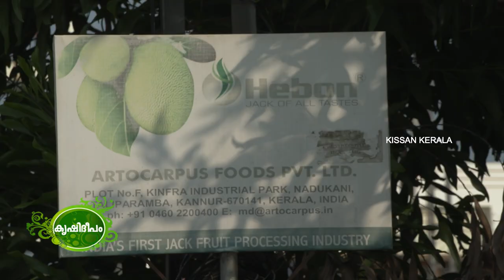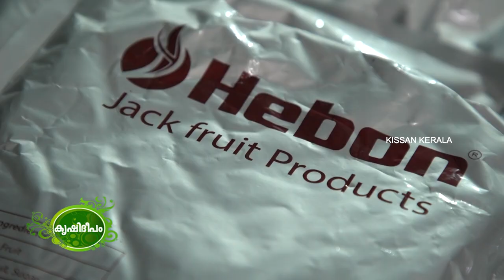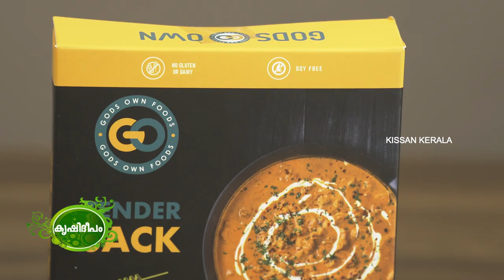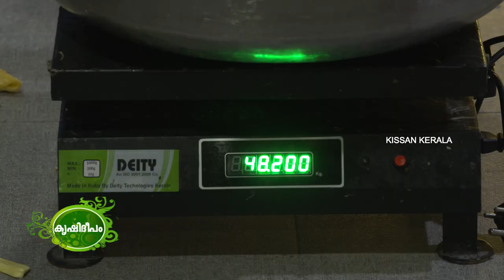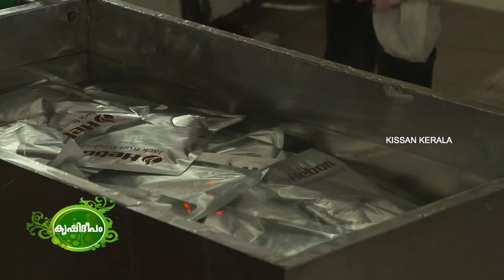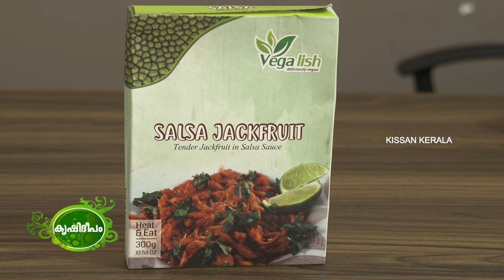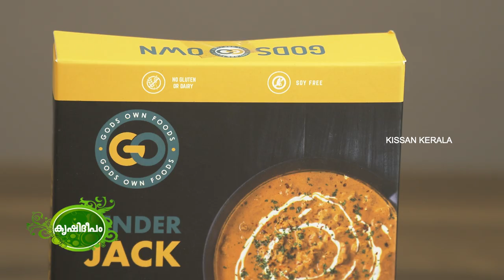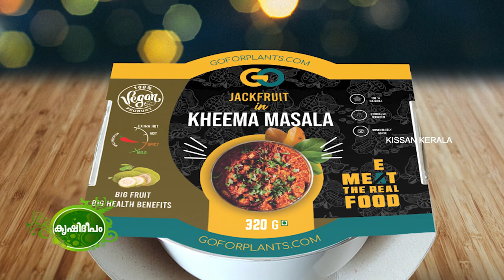Saga of a jackfruit entrepreneur